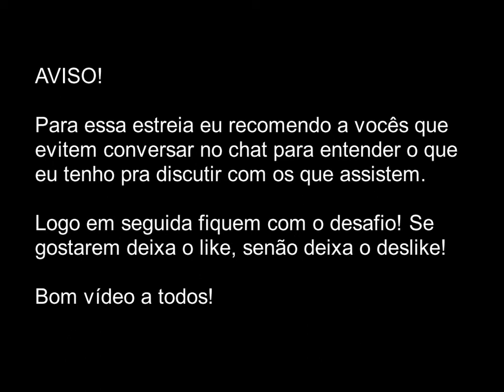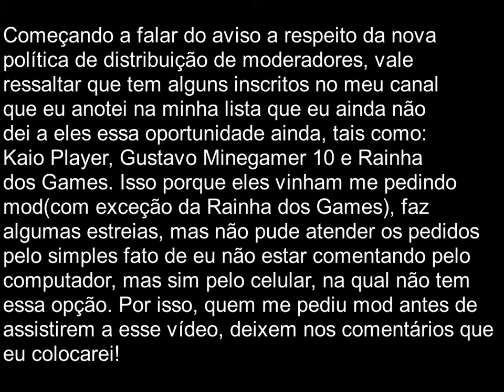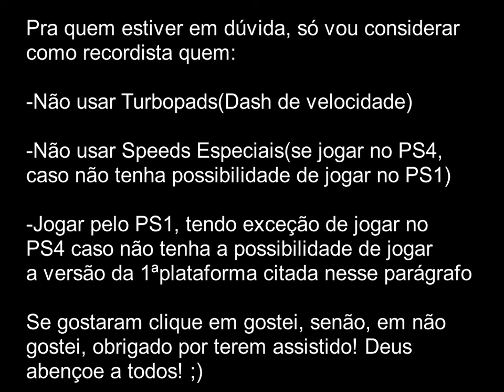DESAFIANDO INSCRITOS(Rainha dos Games e Miguel Santos)-Bater meu tempo na Coco Park(CTR) + AVISO!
Sejam bem vindos a mais um vídeo do quadro DESAFIANDO INSCRITOS e dessa vez os desafiados são: Rainha dos Games e Miguel Santos cujo objetivo é bater meu tempo na Coco Park do jogo Crash Team Racing, além de um aviso importante na qual o assunto é a DISTRIBUIÇÃO DE MODERADORES.